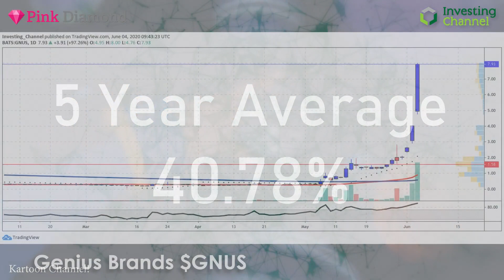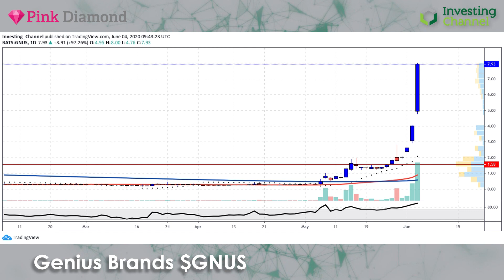Genius Brands: a Stock to Look at?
This week's diamond in the rough is Genius Brands, who have a market cap of $149 million. They create and license animated multimedia content for toddlers to tweens worldwide, and have newly-announced an on-demand, subscription free digital network for children.